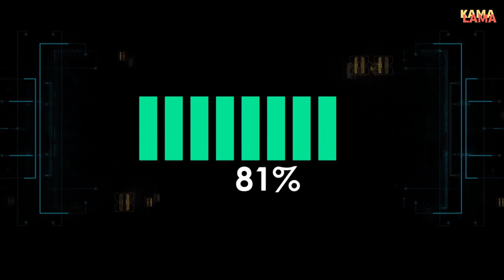«Кама лама» — это сайт сравнения цен, позволяющий сделать правильный выбор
Сегодня рынок переполнен коммуникационными и интернет-компаниями, которые предлагают вам различные акции и пакеты.
Мы создали инновационную и обновленную сетевую систему для вас.
Выбирайте, сравнивайте и не идите на компромисс по цене!
У нас вы можете получить самую свежую и полную информацию — наша система обновляется ежеминутно.
Все коммуникационные пакеты сосредоточены в одном месте без необходимости искать где-либо еще.
Вся информация доступна и легко фильтруется, поэтому вы можете добиться желаемого результата в кратчайшие сроки.
Мы предлагаем простую, быструю и доступную платформу на двух языках! На иврите и на русском, чтобы вы могли получить наиболее необходимую информацию наиболее удобным способом.